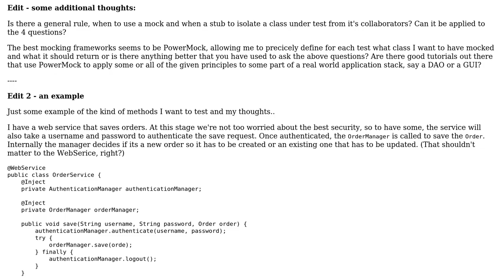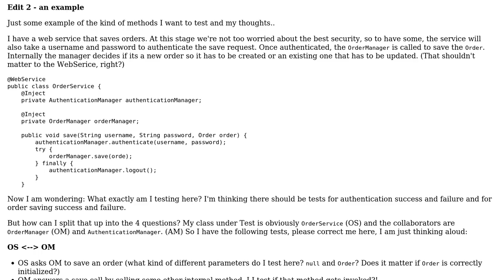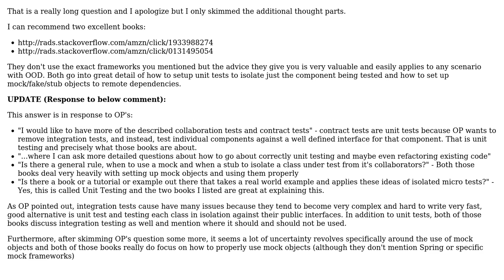Removing the "integration test scam" - Understanding collaboration and contract tests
With thanks & praise to God, and with thanks to the many people who have made this project possible! You are responsible for your own actions.